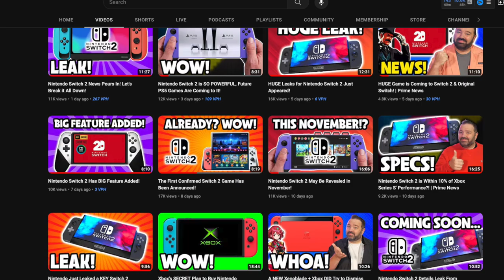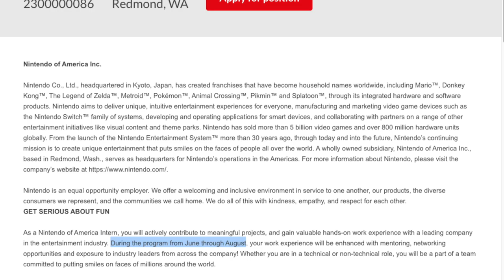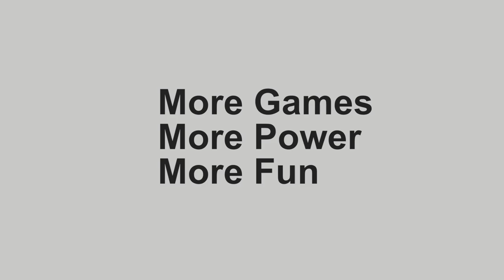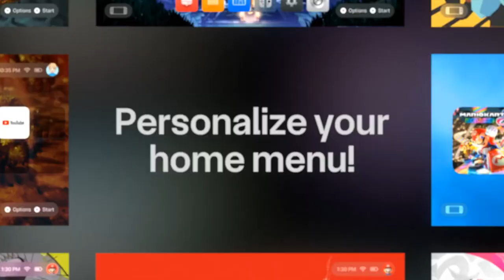Nintendo Switch 2 Might Be Launching June 2024!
A bunch of news has come in for Nintendo Switch 2, so let's go over it all!

Thank you everyone for your continued support!